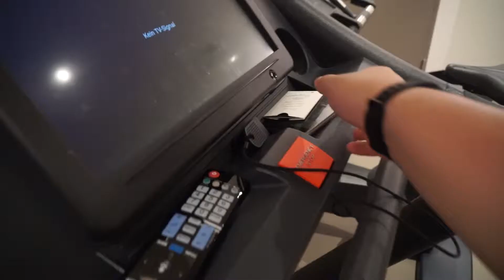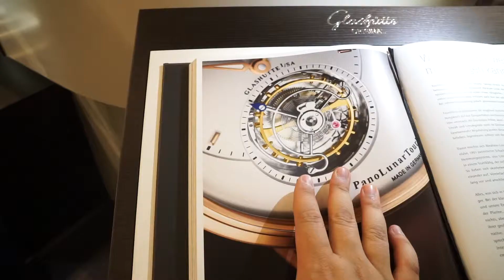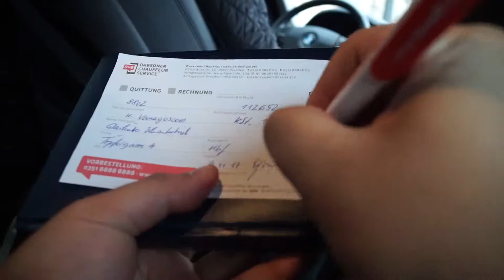บทที่ ๘ - ชมนาฬิกาที่เดรสเดน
ชีวิตมีเรื่องราว | ได้มีโอกาสเข้าไปเยี่ยมชมโรงงานของนาฬิกา Glashütte Original และนอนค้างที่เดรสเดนอยู่หนึ่งคืน เลยได้ไปเยี่ยมชมบูติก และได้นัดรุ่นพี่คนหนึ่งที่ไม่ได้เจอกันนานแล้วด้วย